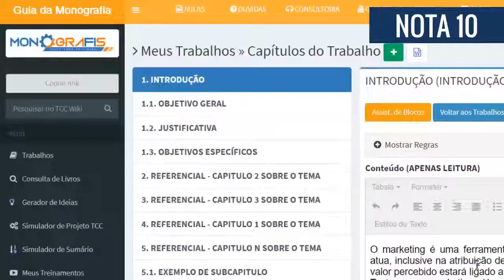Monografis – #82 Depoimento Jhonatas Garcia